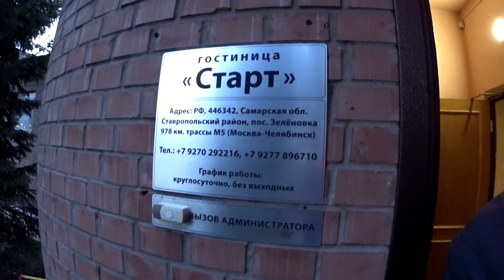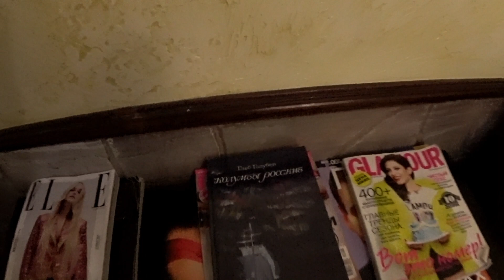ЧАСТЬ 1 ПУТЕШЕСТВИЕ НА МАШИНЕ АРМЕНИЯ ГРУЗИЯ РОССИЯ + ТРЕНИРОВКА НА ПРИРОДЕ